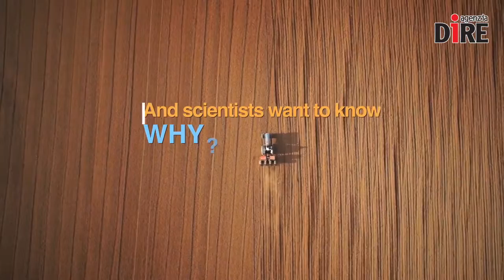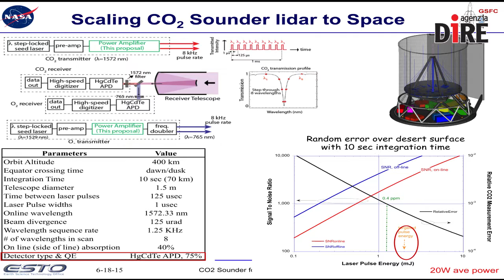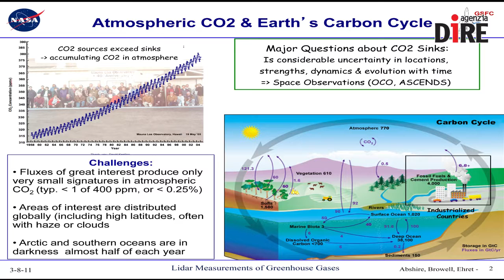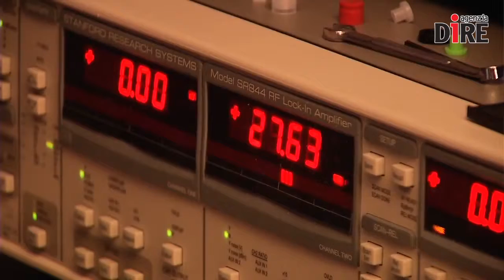SCIENTIFICAMENTE: Anidride carbonica, ti teniamo d'occhio (anche dallo Spazio)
Lo strumento si chiama CO2 Sounder Lidar e sarà probabilmente il prescelto per Ascends, la missione del futuro dedicata al monitoraggio del livello di anidride carbonica nella nostra atmosfera. CO2 Sounder Lidar sarà in grado di misurare con un'accuratezza mai raggiunta prima il livello di gas serra, dicono dalla NASA.